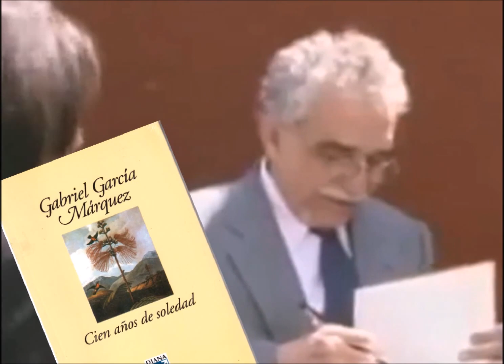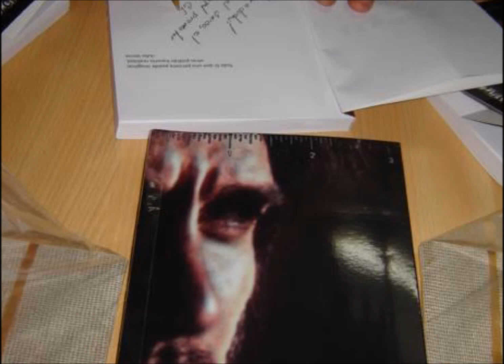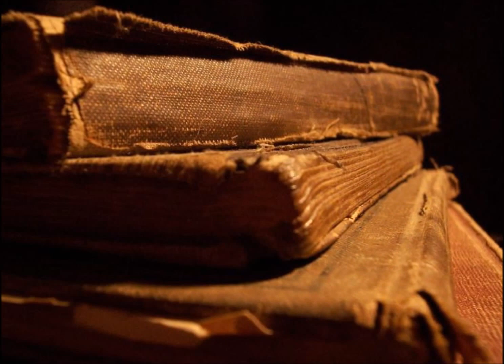Presentación de Joe Barcala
Breve trayectoria de tu amigo y servidor Joe Barcala, escritor, Maestro en Lengua y Literatura Hispanoamericana por la UDLAP y Lic. en Comunicación por la UPAEP.